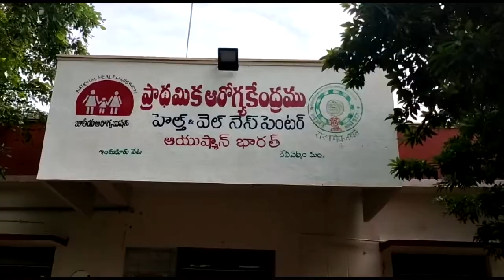సీజనల్‌ వ్యాధులపట్ల ప్రజలు అప్రమత్తంగా ఉండాలి.ఇందుకూరుపేట PHC డాక్టర్.మహమ్మద్ నూర్జాహన్ బేగం.